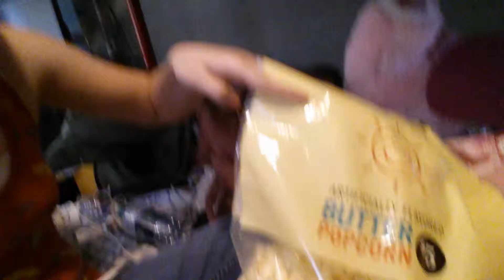Facebook and new uploading days